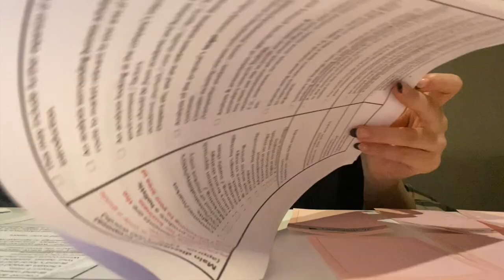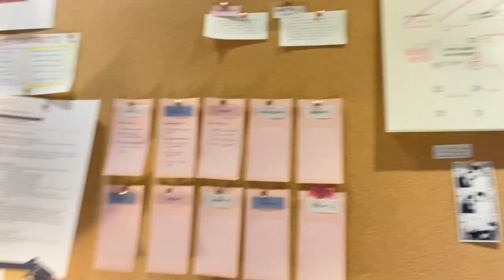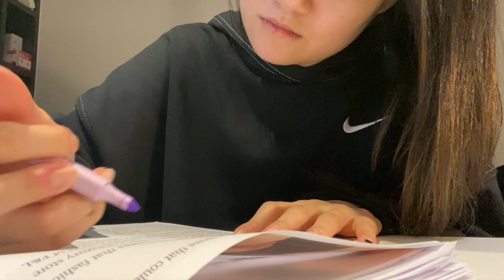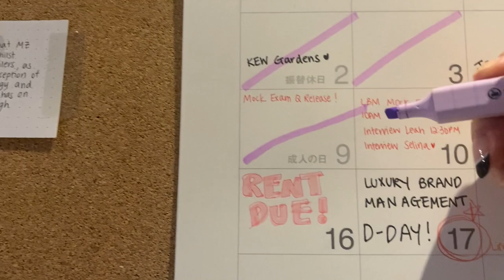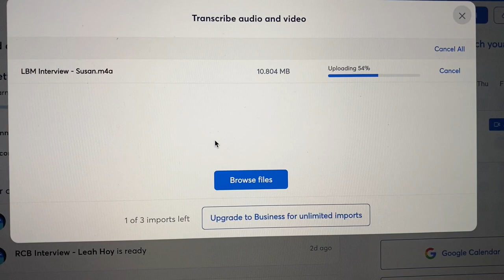Fashion Student in London | Custom mouse, Deadline week, Interviews, Tutorials & Writing my reports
DEADLINE WEEK!! It has been such a hectic week trying to get all my projects done 😱😱 only 5 days until I'm finished. Wish me luck guys!

P.S. Sorry for this chaotic editing hahaha you can really see my deadline brain coming through the video

✨ mentions:
☕️ WatchHouse Coffee
🧋 Bobar Shoreditch
🥩 Yanji BBQ

If you want your mouse custom painted like mine here is his link & socials 🤎

⏱ timestamps:
00:00 work work work
01:19 Bobar
05:56 preparing for my mock exam
07:34 interviews for my projects
11:00 custom mouse unboxing!! 🥳❤️
16:16 dinner with @ yanji bbq
19:30 outro

BGM 🎵 Please support these amazing artists 🤎 (listed in order)
outro: Music by .irg - satisfy (feat. Patient Zero, Kaz Benson, Patient Zero Beats)

filmed and edited by rielle